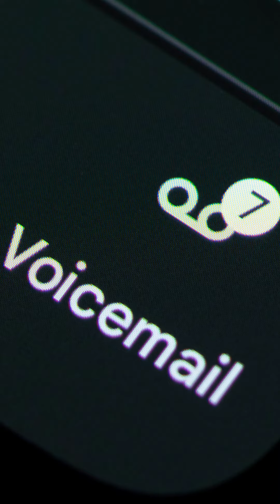God on the line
The LORD is near to all who call on him, to all who call on him in truth.
- Ps 145:18

The Daily Devotion with Pastor Bob
True Life Community Church
Where you are owned, loved and affirmed by God